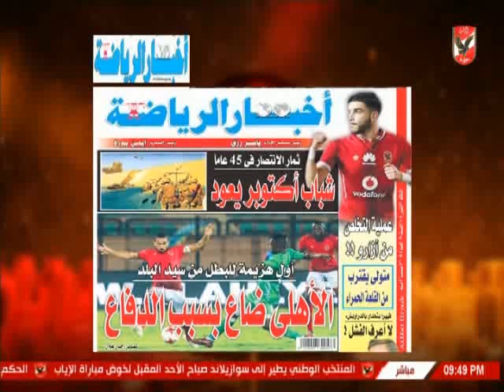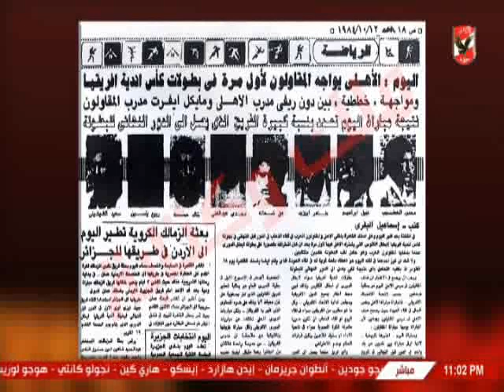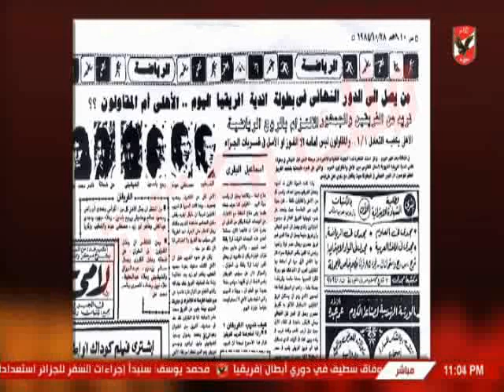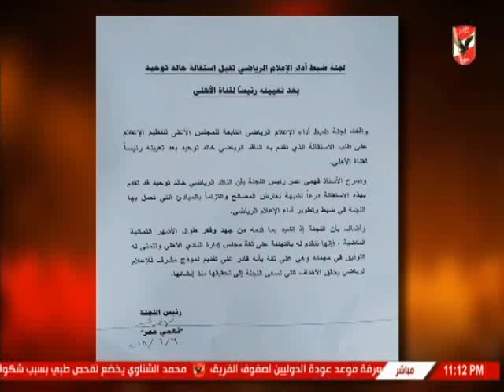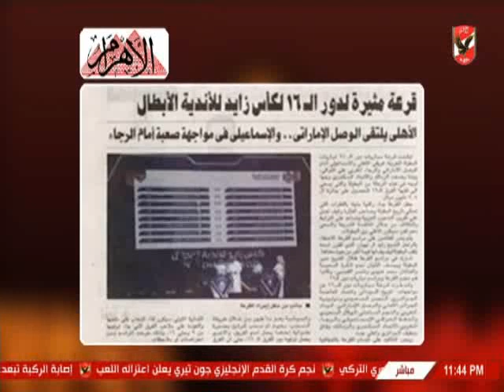حلقة ملك وكتابة 8-10-2018